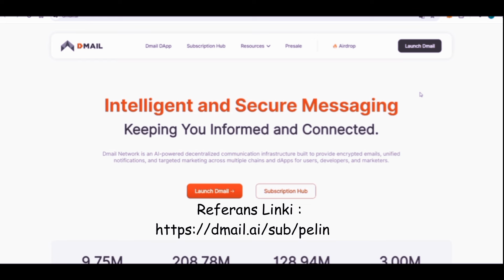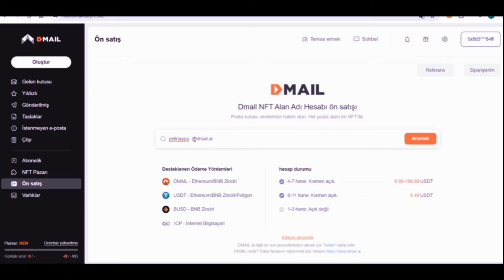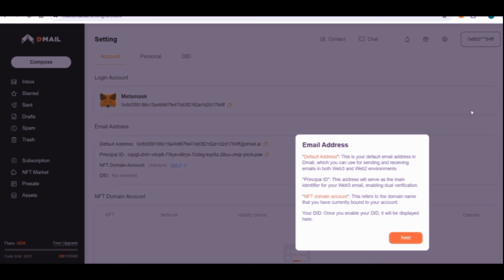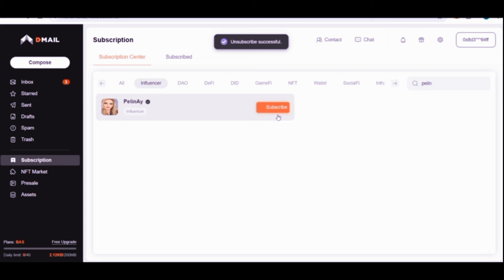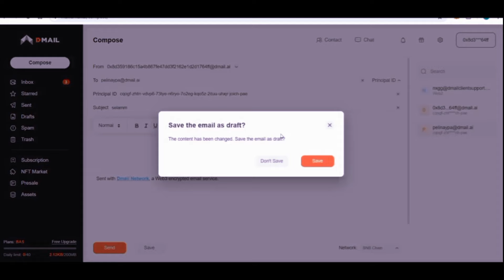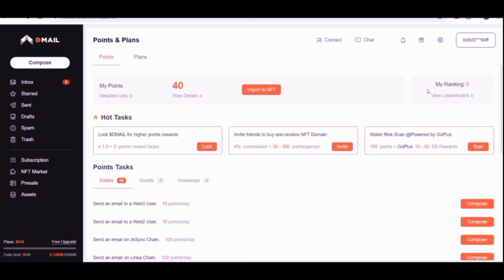Dmail Airdrop'una nasıl katılınır, Dmail Network nedir? | Pelin Ay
Dmail Airdrop'una nasıl katılınır, Dmail Network nedir? Trader Kulübü üyesi Pelin Ay sizler için anlattı.

Dmail Network linkleri